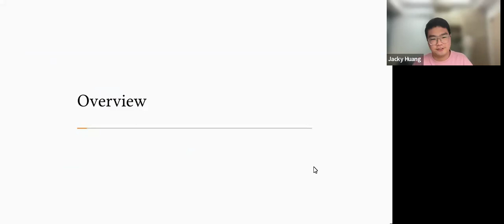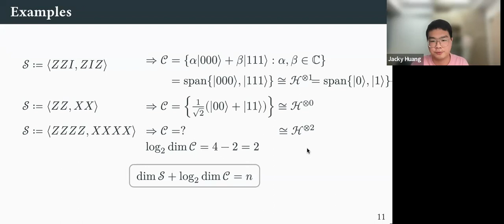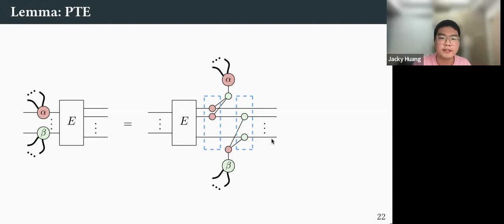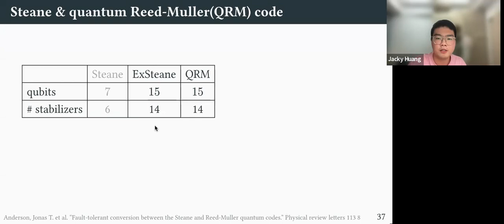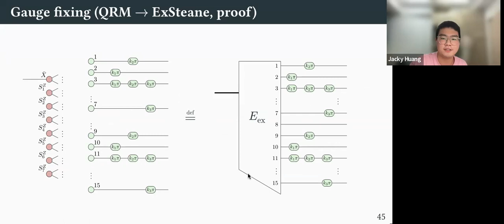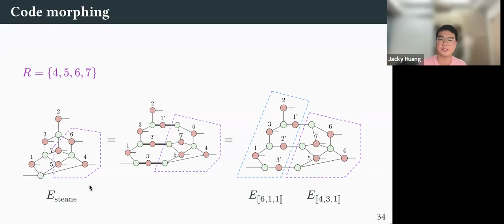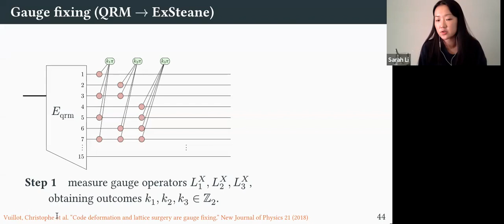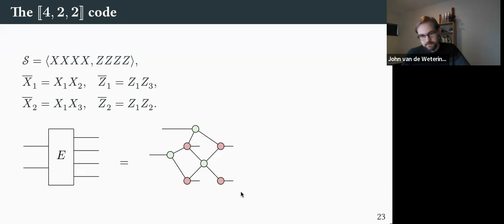Graphical CSS Code Transformation Using ZX Calculus - Jiaxin Huang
Abstract:  In this work, we present a generic approach to transform CSS codes by building upon their equivalence to phase-free ZX diagrams. Using the ZX calculus, we demonstrate diagrammatic transformations between encoding maps associated with different codes. As a motivating example, we give explicit transformations between the Steane code and the quantum Reed-Muller code, since by switching between these two codes, one can obtain a fault-tolerant universal gate set. To this end, we propose a bidirectional rewrite rule to find a (not necessarily transversal) physical implementation for any logical ZX diagram in any CSS code.

Then we focus on two code transformation techniques: code morphing, a procedure that transforms a code while retaining its fault-tolerant gates, and gauge fixing, where complimentary codes can be obtained from a common subsystem code (e.g., the Steane and the quantum Reed-Muller codes from the [[15,1,3,3]] code). We provide explicit graphical derivations for these techniques and show how ZX and graphical encoder maps relate several equivalent perspectives on these code-transforming operations.

Joint-Work With: Sarah Meng Li, Lia Yeh, Aleks Kissinger, Michele Mosca, and Michael Vasmer